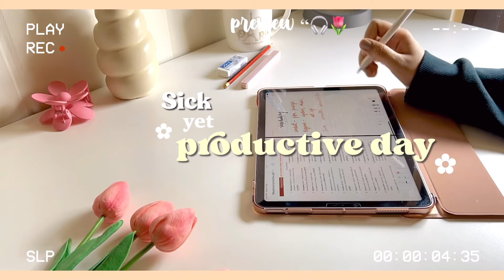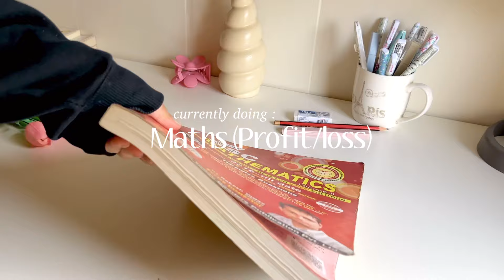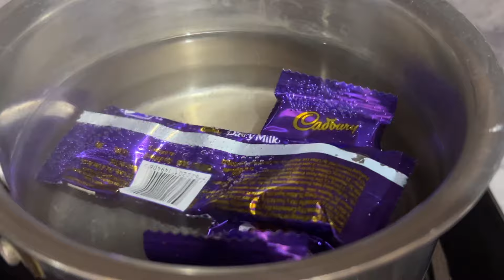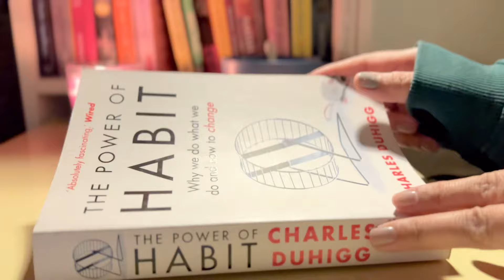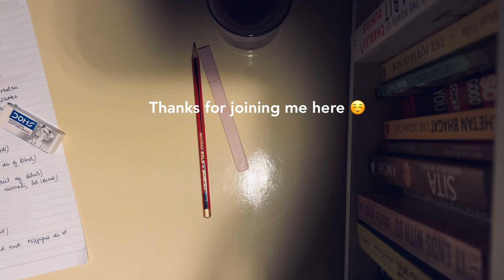SSC Cgl study vlog🍧📖Cgl 2024 | An honest day in my life ☕️🎀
✿ Editing
VLLO 🎀
Filming 📸
Iphone 14 plus

book link : THE POWER OF NOW A GUIDE TO SPIRTUAL ENLIGHTEMENT